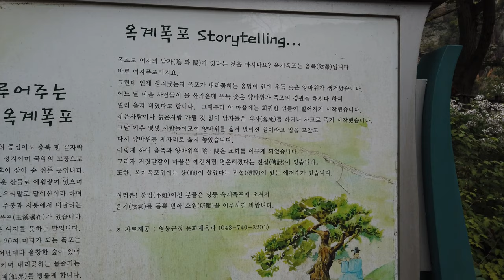충북 영동여행 가볼만한곳 - 옥계폭포(드론촬영)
충북 영동 여행 가볼만한곳 옥계폭포 영상입니다.

물이 많이 내려와서 멋진 모습을 볼수 있어 다행이었습니다.